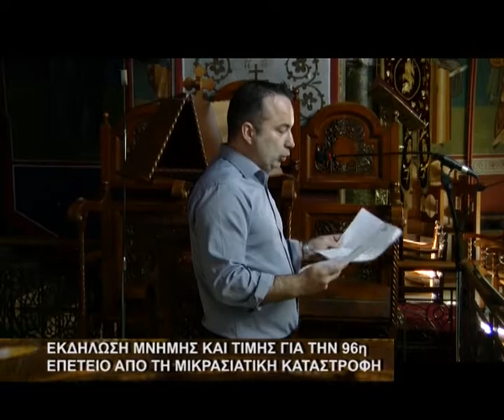Εκδήλωση μνήμης και τιμής για την 96η Επέτειο από τη Μικρασιατική Καταστροφή.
Εκδήλωση μνήμης και τιμής για την 96η Επέτειο από τη Μικρασιατική Καταστροφή,πραγματοποιήθηκε στην Άρτα το πρωί της Κυριακής.Στον Ι.Ν του Αγίου Δημητρίου τελέστηκε επιμνημόσυνη δέηση και ακολούθησε κατάθεση στεφάνων στο μνημείο προ του Ι.Ναού.